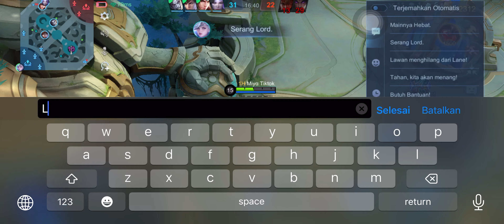AKIBAT TERLALU SOMBONG DI DEPAN MIYA TIKTOK! ! RECALL RECALL DARI AWAL! RASAKAN AKIBATNYA! | MLBB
MiyaTiktokOfficial BuildMiya MobileLegends

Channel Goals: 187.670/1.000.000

Q n A:

Q: Name?
A: Anan

A: Miya

Q: Gender?
A: Male

A: Indonesia

Q: How to be pro Miya?

Q: How to watch your live Miya gameplay?
A: You can follow my ML account/Tiktok account to watch my live gameplay!

A: Capcut